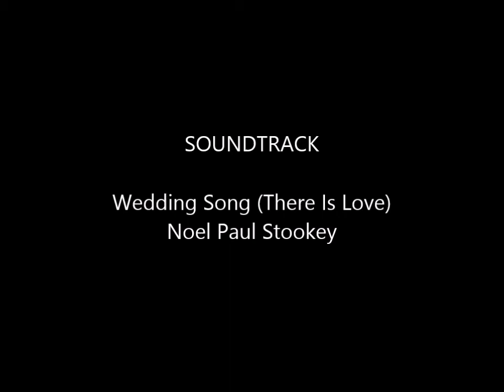Our Wedding June 4, 1994